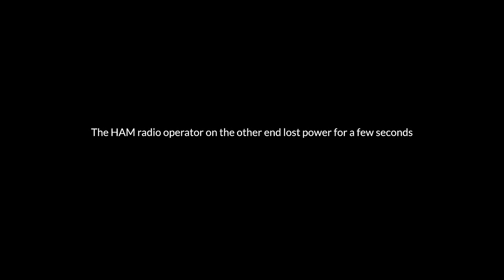Disaster Preparedness: Emergency Communications for Your Home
*Sign up for the Preparedness  Communications Conference in Provo, UT January 20th, 2024*